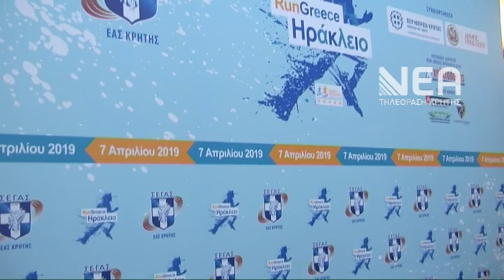RUN GREECE 2019